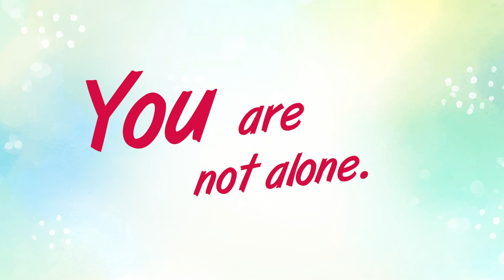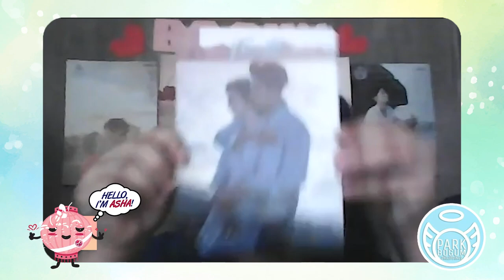ACQ | Episode 2 | Asianovela Channel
Test your Asianovela wits and knowledge in ACQ: Asianovela Channel Quiz! Alamin kung sino sa mga representatives from these fan clubs ang pinakamaalam sa Asian dramas!